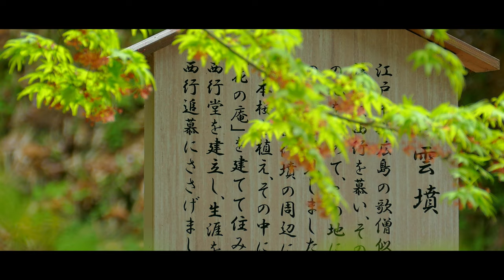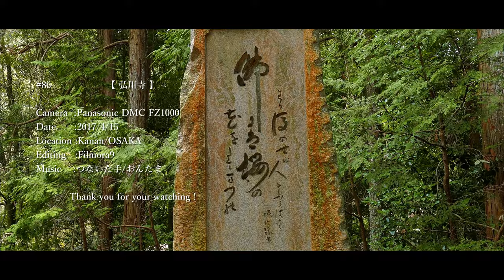【弘川寺の桜】大阪府河南町にある弘川寺/西行終焉の地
Filmed by Panasonic DMC FZ1000
#86　【 弘川寺/桜の終わり 】

大阪府南河内郡河南町にある桜で有名なお寺
弘川寺（ひろかわでら）になります。

歌人の西行法師のお墓があり、歌碑が至る所
にあります。桜を愛した西行法師。

その桜も終わりを告げる時期に撮影しました。

2017年に撮った映像素材の再編集になります。
撮影に行けない分、再編集で楽しんでいます。

カメラはパナソニックの高級コンデジ
DMC FZ1000。今やただの置物ですが。。。

使用しているカメラ機材はこちら
【ミラーレス一眼/ボディ】
●Olympus OM-D E-M1Mark2
【交換レンズ/MFT】
●M.ZUIKO 12-40mm f2.8 pro
●M.ZUIKO 40-150mm f2.8 pro
●M.ZUIKO 12-200mm f3.5-6.3＊new
●Panasonic Leica 25mm f1.4
【高級コンデジ】
●Panasonic DMC-FZ1000

使用している動画編集ソフトはこちら